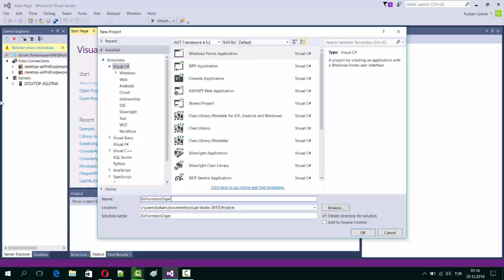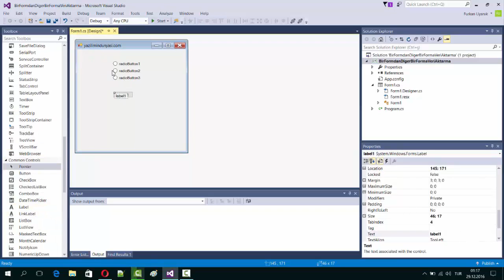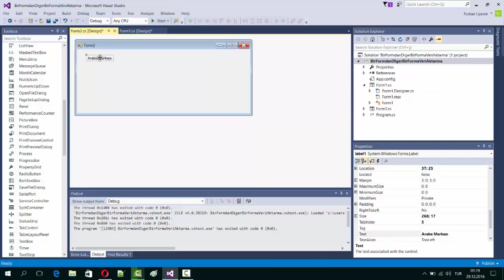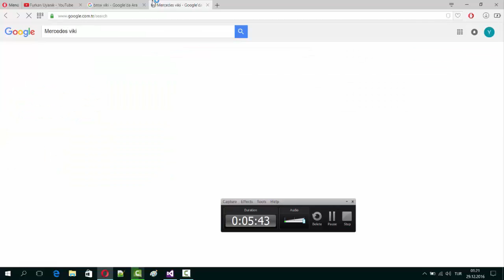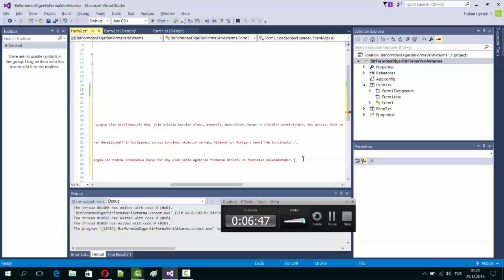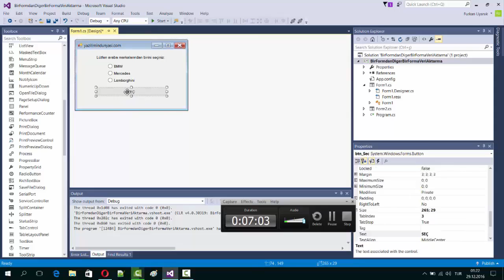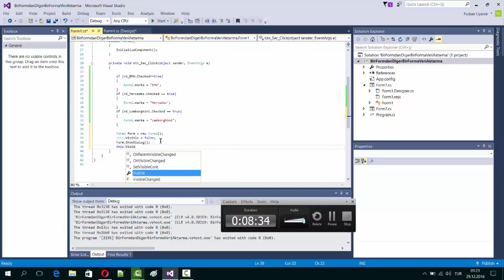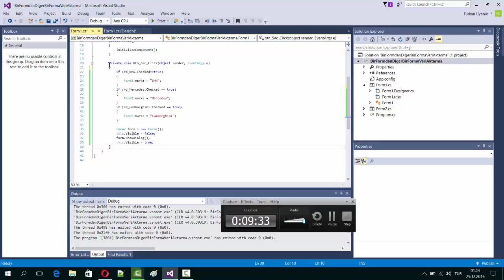C# Bir Formdan Diğer Forma Veri Aktarmak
Yazılımcı adayları ve bi' içeri bakıp çıkacağım diyenler!

Bu videoda bir formdan diğer bir forma veri aktarmayı/bilgi göndermeyi gösterdim. Eğer daha farklı örnekler arıyorsanız, internet sayfamızda istemediğiniz kadar bulabilirsiniz.

sayfalarından bana ulaşabilirsiniz.